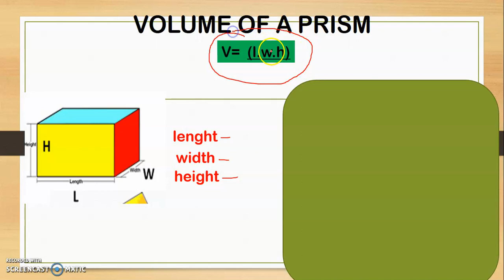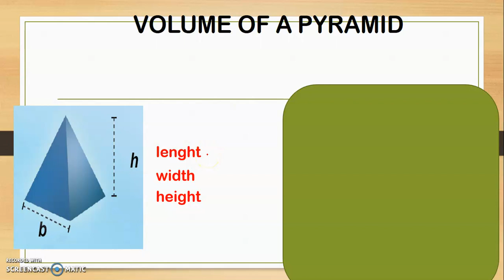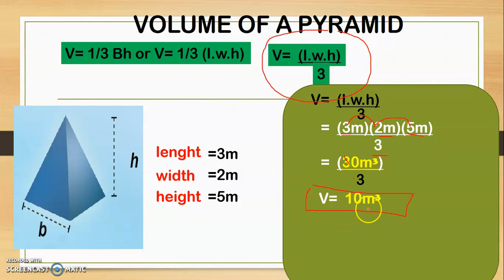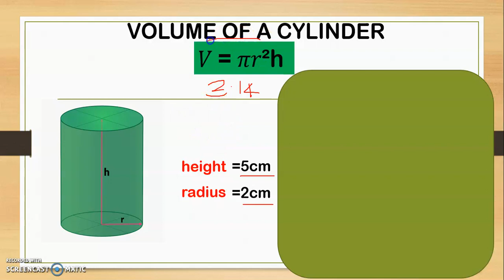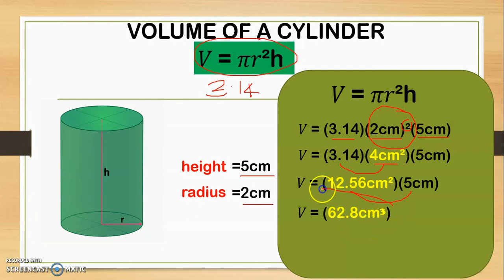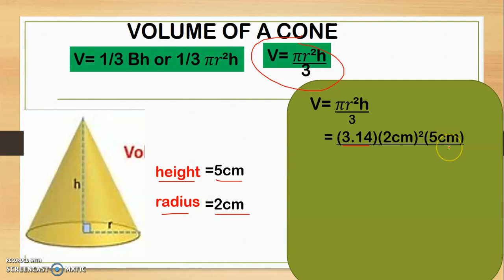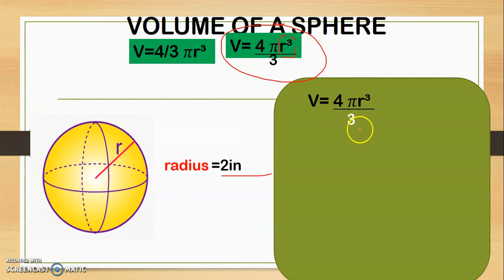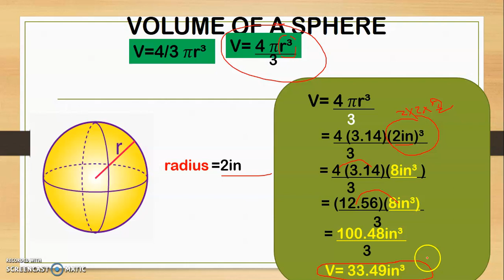VOLUME OF SOLID FIGURES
In this video lesson, you will learn how to solve for the volume of solid figures